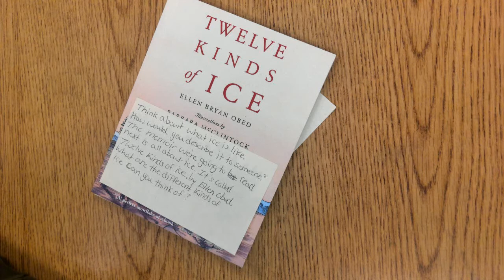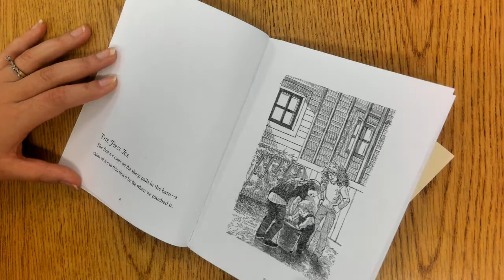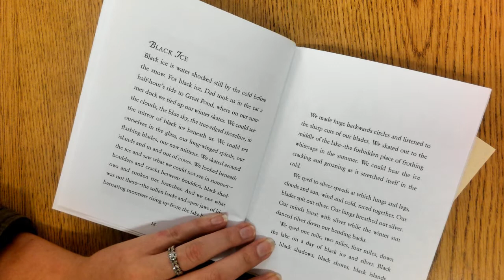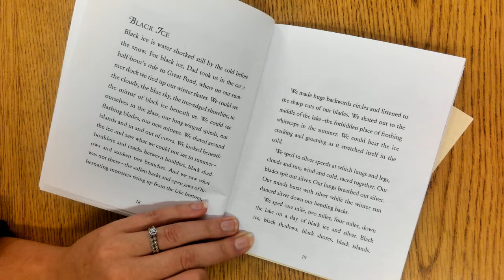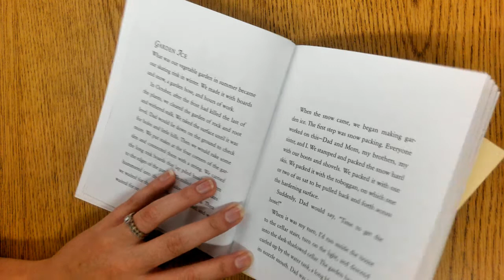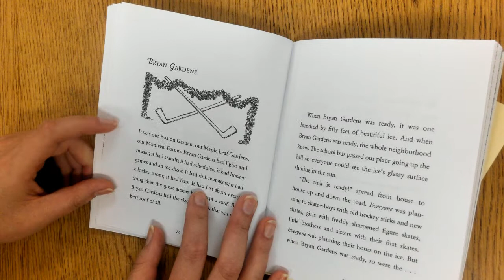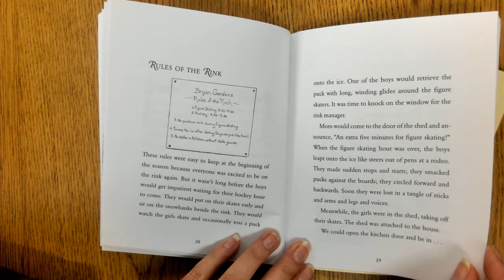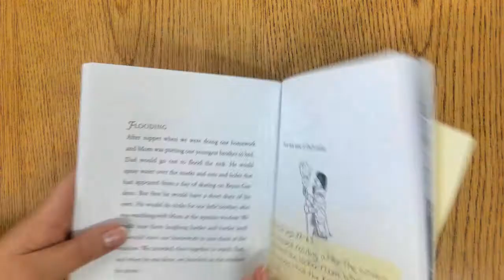Part 1: Twelve Kinds of Ice